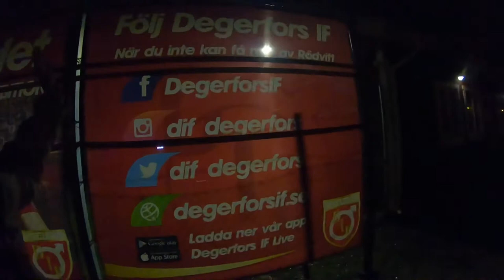Fotboll, Degerfors if mot allsvenskan häng med och se när det händer